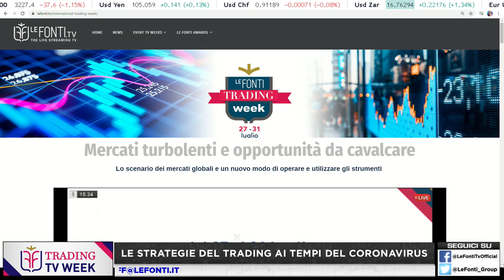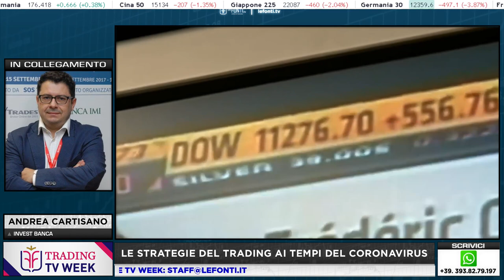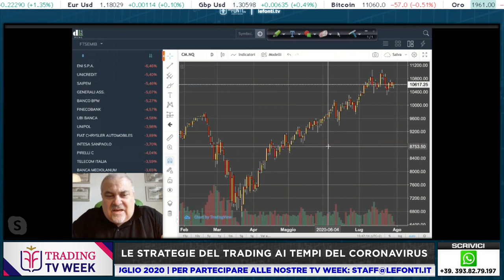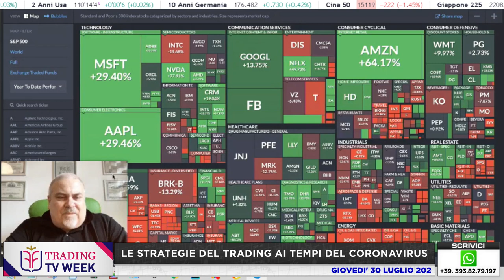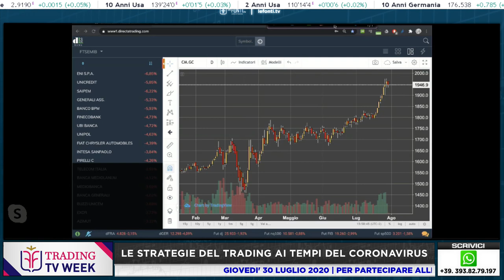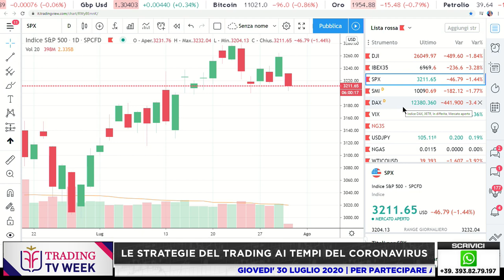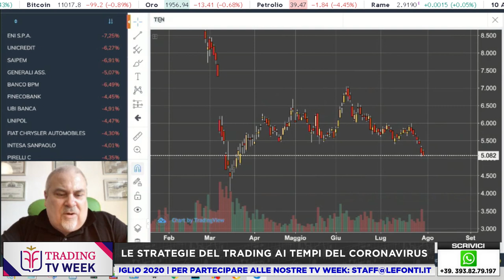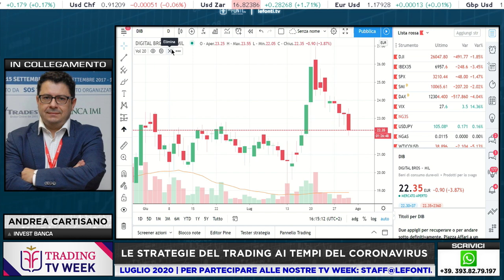LE STRATEGIE DEL TRADING AI TEMPI DEL CORONAVIRUS - Andrea Cartisano e Davide Biocchi